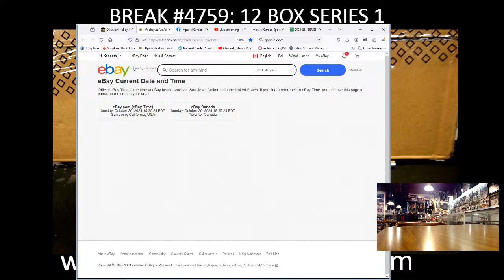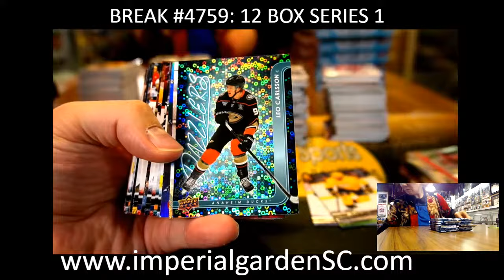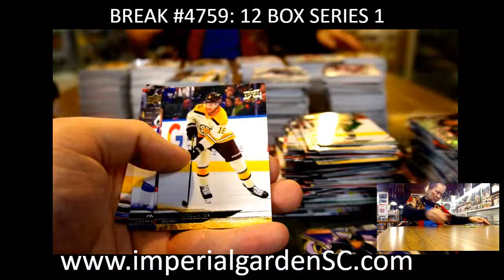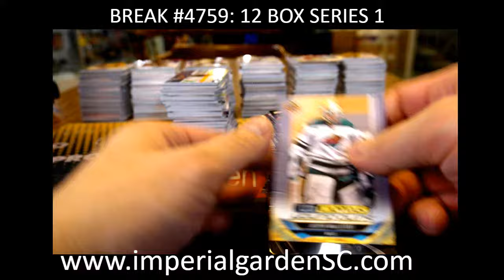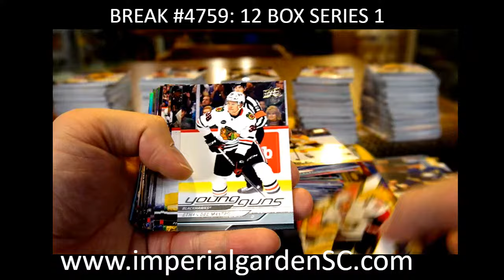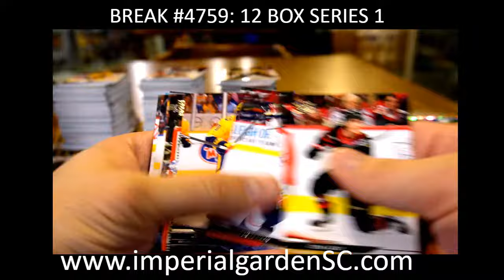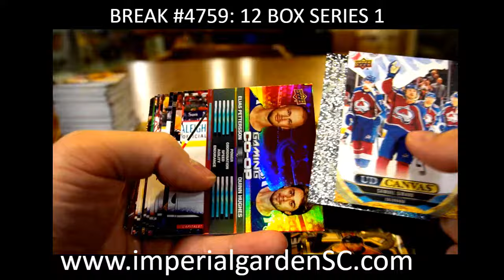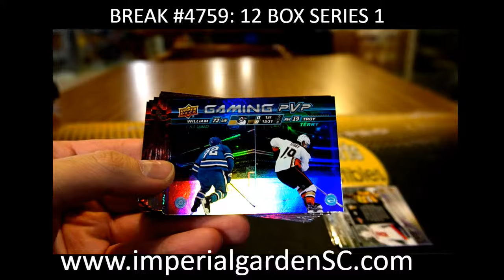BREAK #4759 : 12 BOX 2024-25 upperdeck SERIES 1 HOBBY NHL HOCKEY CASE BREAK